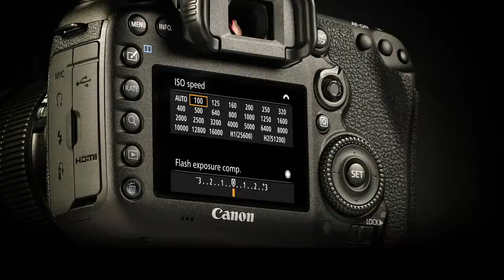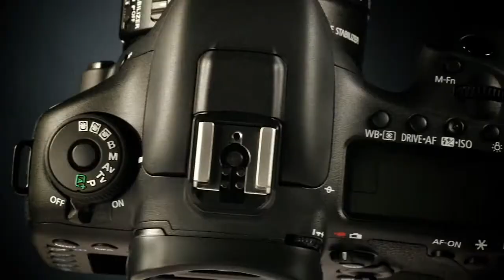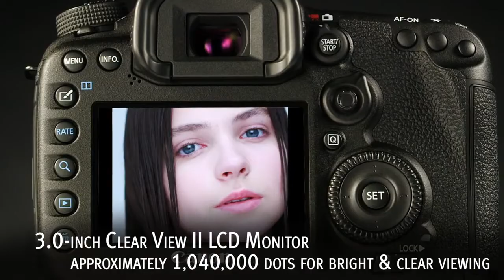Fuel Your Creative Passion with the EOS 7D Mark II digital SLR